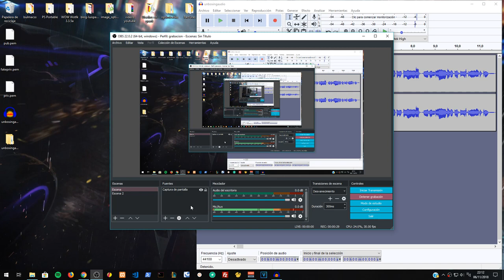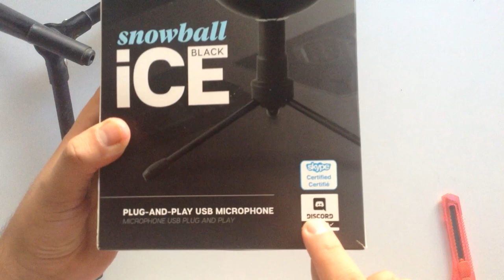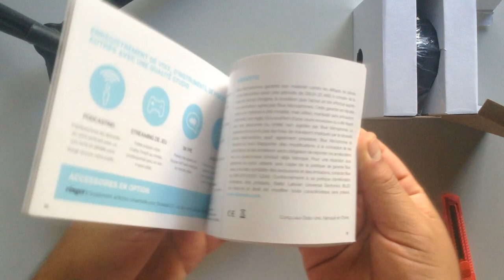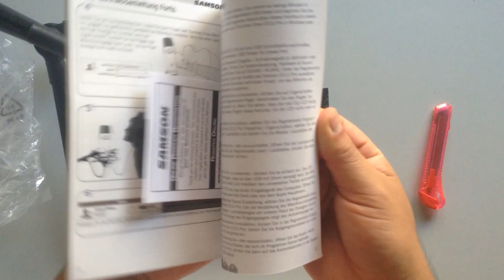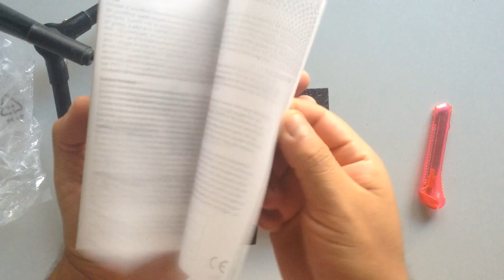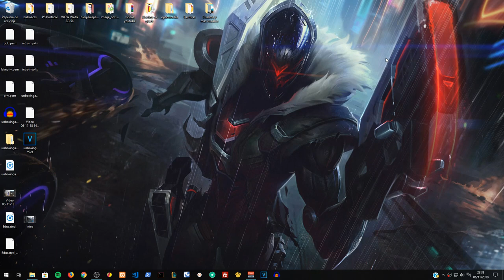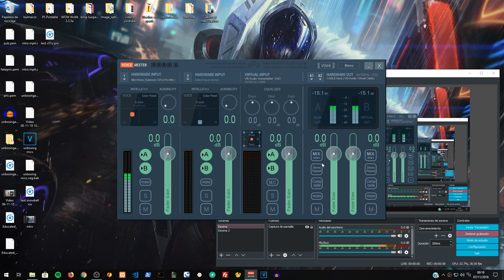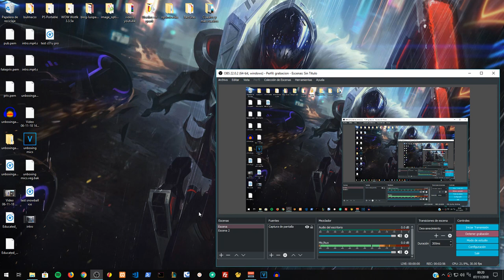Unboxing: Samson C01u Pro y Blue Snowball Ice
Estoy vendiendo el microfono Blue SnowballICE, interesados favor de contactarse por medio de mi correo o mi cuenta de facebook.

Realizamos un unboxing de los microfonos Samson C01u Pro y Blue Snowball Ice, aquí están los resultados: